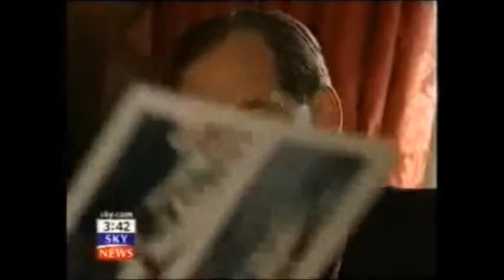Sir Jonathan Thompson LORD WALDEGRAVE + RSA INSURANCE GROUP HMRC Biggest Offshore Tax Fraud Case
The Carroll Foundation Trust and parallel Gerald 6th Duke of Sutherland Trust multi-billion dollar corporate identity theft liquidation bank fraud bribery case which is encircling the former HM Revenue & Customs Chief Executive Sir Jonathan Thompson and the former Lord Chief Justice of England and Wales Lord Harry Woolf KC has disclosed that two High Court Judges respectively the recently retired Sir David Eady KC and the Dame Victoria Sharp KC are understood to be both confronting major criminal allegations in this case of international importance.

Sources have confirmed that the explosive FBI Scotland Yard “cross-border” criminal “standard of proof” prosecution case files contain a compelling evidential paper trail which surrounds the Sir David Eady KC and the Dame Victoria Sharp KC “close links” with the “targeted” Withersworldwide Slaughter & May and RWK Goodman law firms transnational crime syndicate who are known to have executed this massive bank fraud heist operation which stretches the globe.

It has emerged that Sir Peter Middleton later became Chairman of Barclays whilst Lord Terence Burns assumed the role as Chairman of the Ofcom news media broadcasting authority which enabled them “in concert” to effectively impulse the extended money laundering operation spanning three continents.

The Carroll Foundation Trust files are held within a complete lockdown at the FBI Washington DC field office and Scotland Yard under the supervision of the Commissioner Sir Mark Rowley QPM who is known to have an intimate knowledge of this major public interest case.

The Carroll Anglo-American Corporation Trust and parallel Gerald 6th Duke of Sutherland Trust multi-billion dollar corporate identity theft offshore tax fraud bribery case has disclosed that the former First Senior Treasury Counsel Mark Heywood KC along with the First Treasury Counsel Sir James Eadie KC and the former HM Revenue & Customs Chief Executive Sir Jonathan Thompson are confronting major criminal allegations of money laundering offshore tax fraud obstruction and bribery on an industrial scale in this case of international importance.

Sources have confirmed that the City of London law firm Slaughter & May former partner Lucy Wylde until quite recently was based at HM Treasury in the capacity as General Counsel reporting to Sir James Eadie KC during what is known to have been yet another bungled attempt to shield herself from criminal prosecution in this case spanning three continents.

Scotland Yard leaked sources have disclosed that the criminal “standard of proof” prosecution files have explicitly “named” the Slaughter & May former partner Lucy Wylde as Gerald Carroll’s personal legal adviser and consequently is universally regarded as a “central actor” in the co-ordinated break-up and fraudulent liquidation of major operating divisions of the Carroll Global Corporation Trust industrial empire.

Companies House leaked sources have said that Slaughter & May “in concert” with the PwC and Ernst & Young accounting firms fraudulently incorporated a bewildering array of twenty eight forged and falsified “name-switch dummy” Carroll Trust Corporations which were effectively utilised as a corporate diversionary smokescreen for the embezzlement of a staggering two hundred and fifty million dollars of the Carroll Foundation Trust huge treasury investment holdings.

In a stunning twist American and British media reports on the case have revealed that Scotland Yard continues to retain the “closely connected” Kent Police Service charge sheet files which concern Gerald Carroll’s multi-million dollar Eaton Square Belgravia penthouse and Westminster residences in central London which were the subject of multiple fraudulent seizure offences. It is further understood that the dossiers contain a shocking forensic evidential paper trail surrounding the systematic break-ins burglaries and theft of the entire contents of the properties which included the priceless Oxford University Carroll Institute Trust US Anglo-Irish Scottish Russian national treasures collections.

The Carroll Foundation Trust files are held within a complete lockdown at the FBI Headquarters Washington DC and Scotland Yard who have an intimate knowledge of this case which stretches the globe.